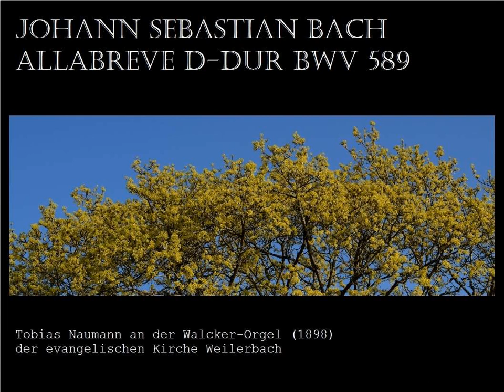AllaBreve D-Dur BWV 589 - Johann Sebastian Bach